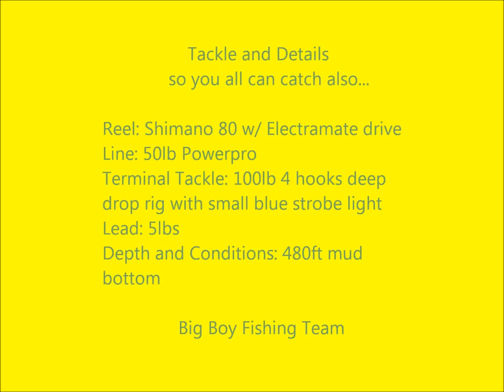Big Boy Fishing Team Tilefish Rod Action 7-12-13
Crazy excitement watching deep drop rod bounce with tilefish hooked up on the way up into the ice box!!! This day we caught a couple in 480ft of depth off Haulover in Miami, FL.